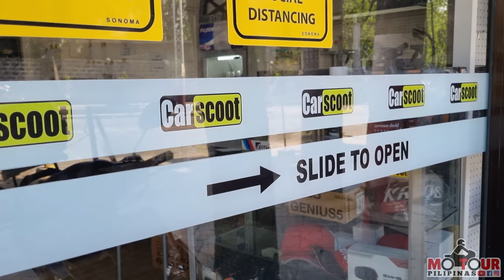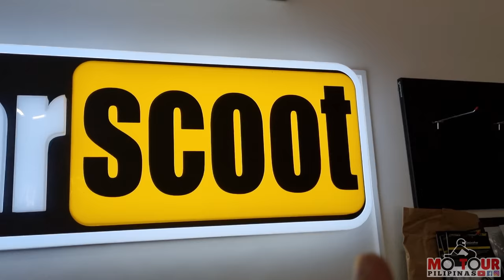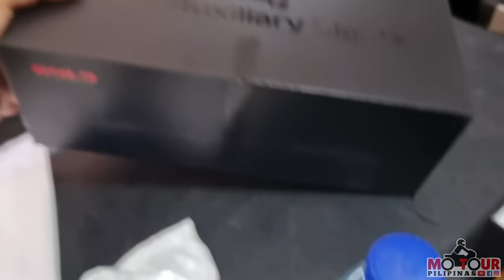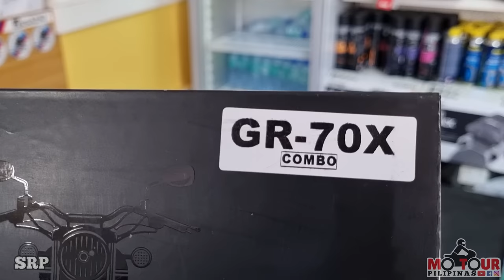Gold Runway 70X and Denali Horn Installation on BMW F850GS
'Getting ready for those pitch-black areas in Mindanao! There's no other available model at that time but don't worry since we will cover one LED bulb to adhere to the requirement of LTO :)
Wala pa tayong night test, pero will post link kapag meron na for reference.